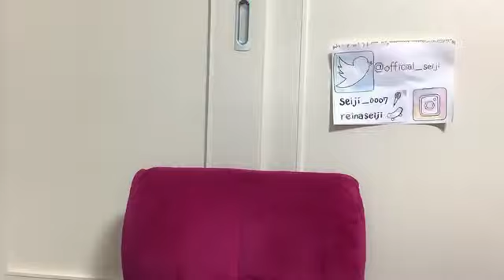清司 麗菜（NGT48） 2023年04月19日 23時14分51秒